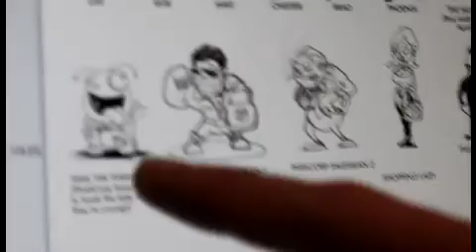LPUTV - 8 Bit Rebellion! Characters